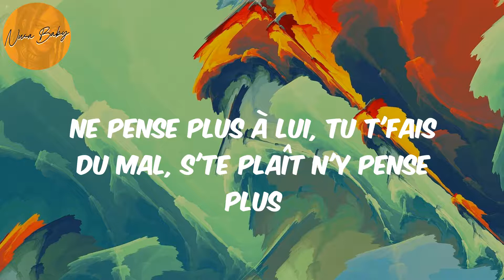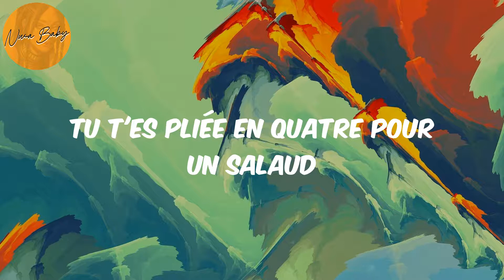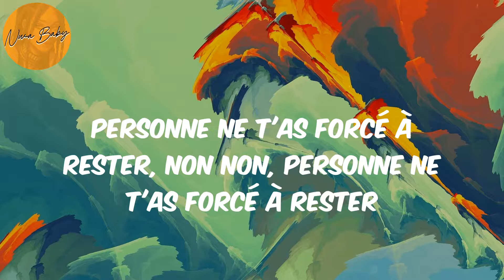N'y pense plus (Lyrics) - Tayc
Tayc, N'y pense plus, N'y pense plus lyrics , afronation, afro-pop, afrobeat, african music, nigerian music, south african music, amapiano, afro-fusion, highlife